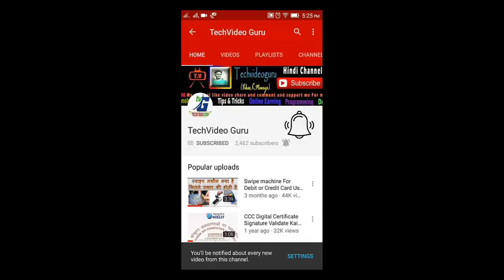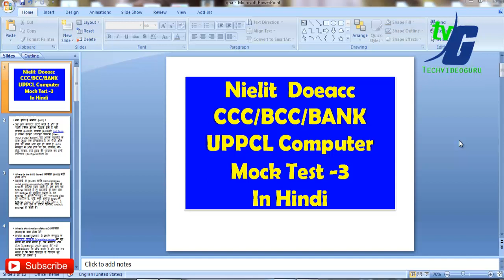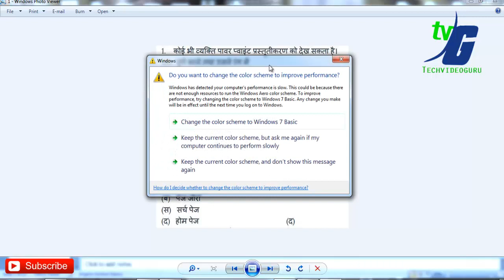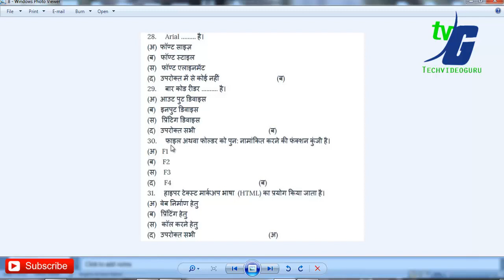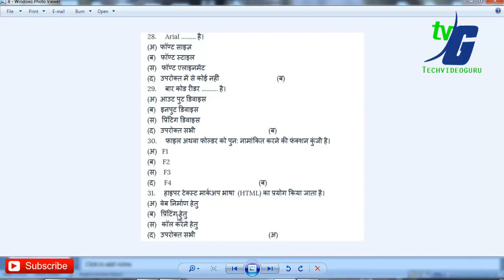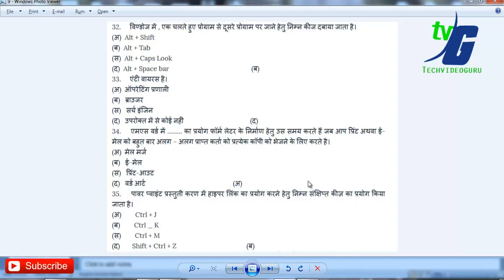Nielit Doeacc CCC BCC Banking Uppcl Lio AAO Assistant Exam Computer Exam Hindi Mock Test Part 3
Lenovo Vibe K5 Buy Amazon

SanDisk Ultra 16GB MicroSD Buy

Sandisk Pen Drive Buy

Mini Wifi Receiver Adapter Buy

Lenovo 1TB Hard Disk Buy

I ball Mini Laptop

2010- O Level Introduction to ICT Resources (M-4.3-R4)

2010- O Level Application of .NET Technology (M4.I-R4)

__/LINKS\_